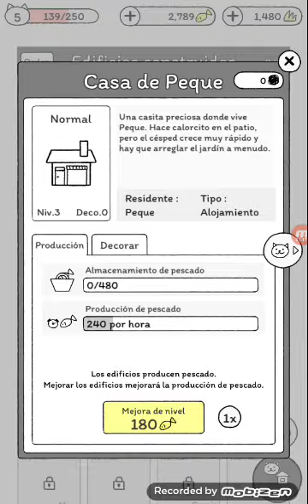jugando Cats are cute 3